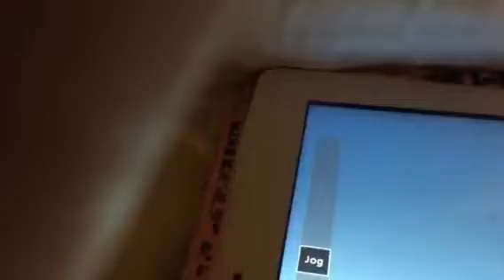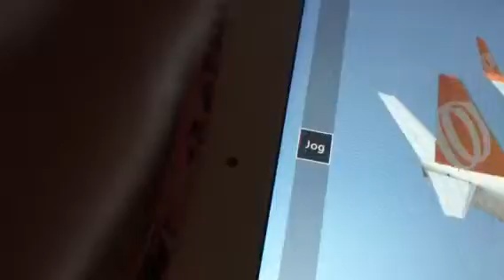Emergency landing bellyflop